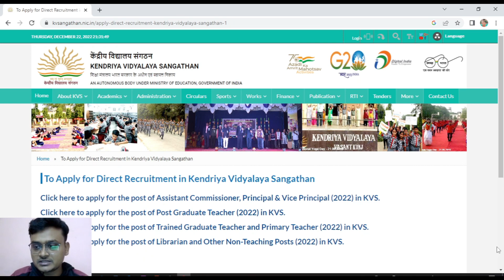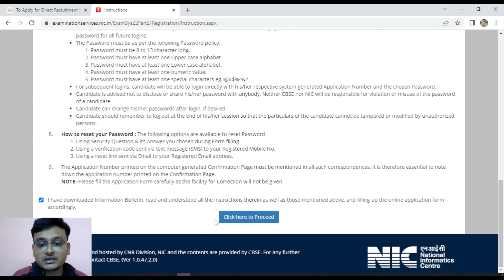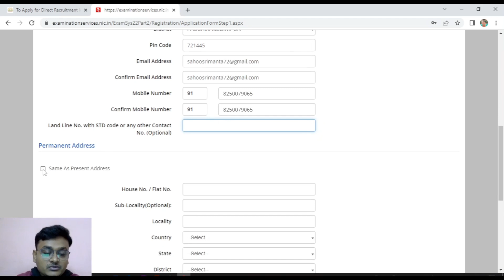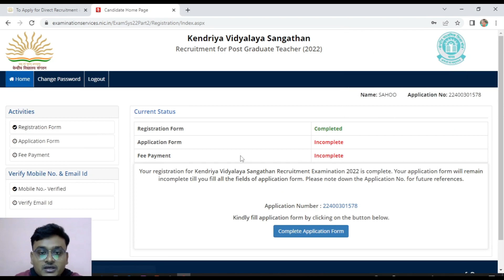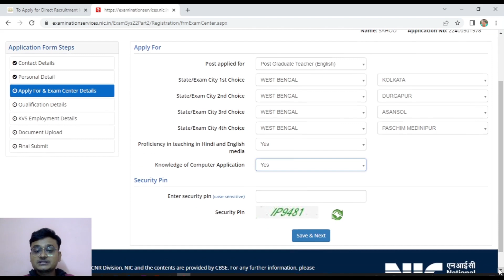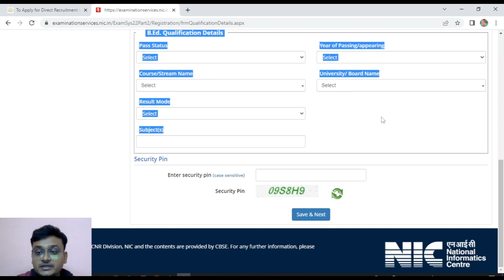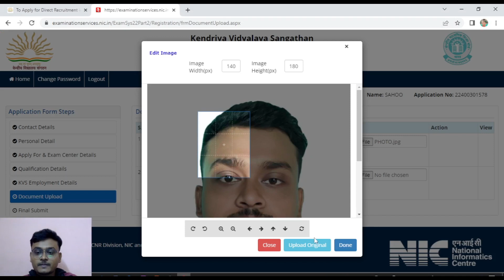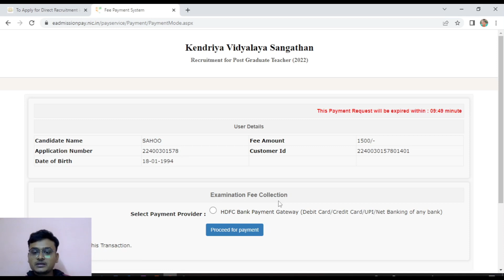HOW TO FILL UP KVS PGT -2022 II KVS PGT FORM FILL UP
WATCH THIS VIDEO HOW TO FILL UP KVS PGT -2022. EVERY STEP IS SHOWN IN THIS VIDEO.